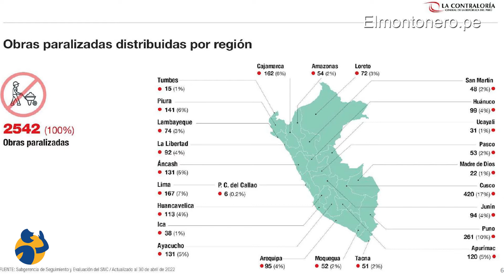¡Obras públicas nacionales paralizadas!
En la siguiente video columna Sergio Bolivar, Director General de Andina Consultando, nos habla acerca de las obras públicas nacionales paralizadas.